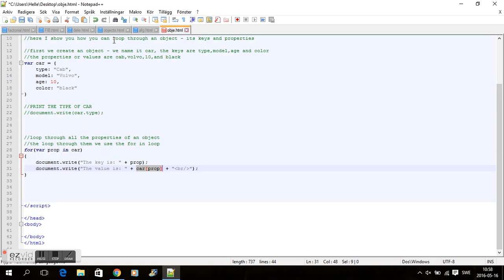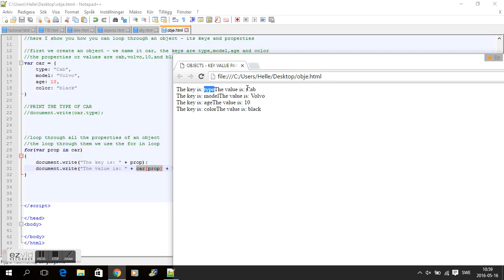JAVASCRIPT ASSIGNMENT - LOOP OBJECT KEY/VALUE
USE JAVASCRIPT TO LOOP THROUGH AN OBJECTS KEYS AND VALUES